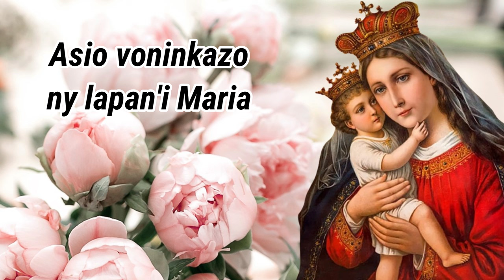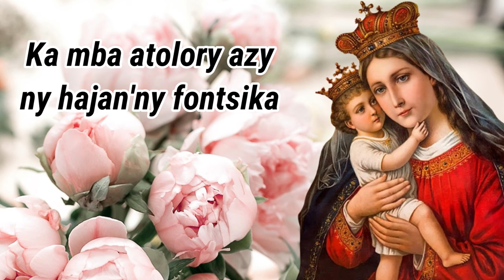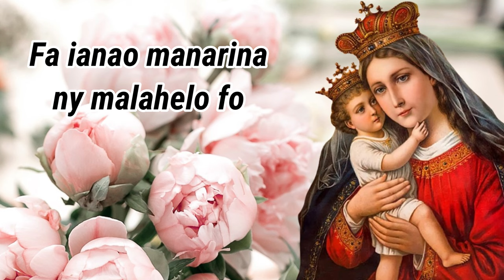Asio voninkazo ny lapan'i Maria_Hira Katolika Malagasy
1 Asio voninkazo ny lapan'i Maria;
 Ka mba atolory azy ny hajan'ny fontsika.

Maria, indro ny fonay sy ny fideranay e,
Aterin'ny anjely eo anatrehanao.

2 Virjiny nofinidy ho Renin'i Jesoa,
 'Zahay te hankasitraka ny Fon'ny Zanakao.

3 'Zahay be fahotana, matoky ny fonao,
 Fa ianao manarina ny malahelo fo.